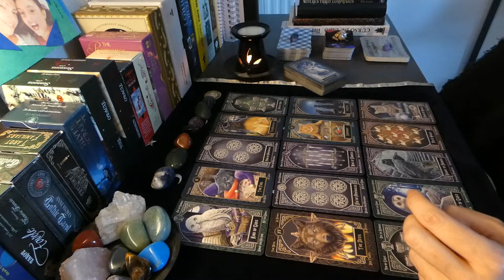Scorpio – Energies Reading *May 2022*